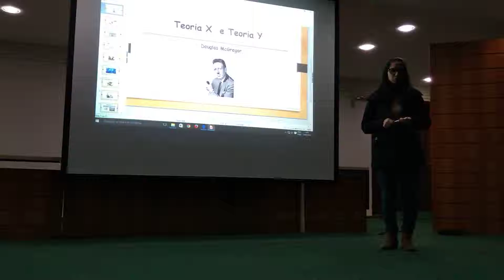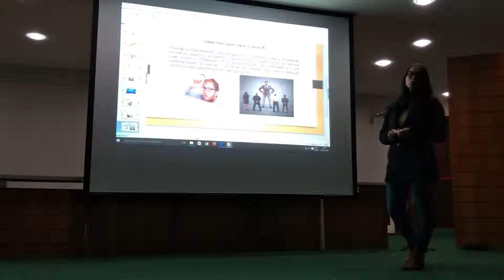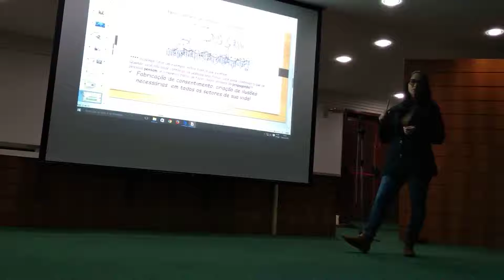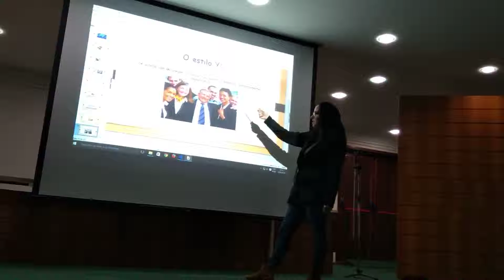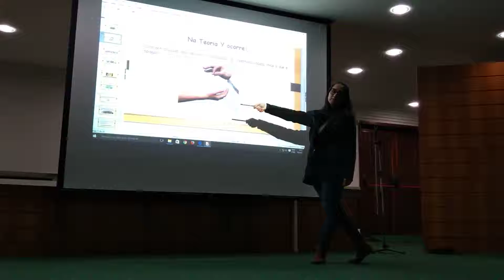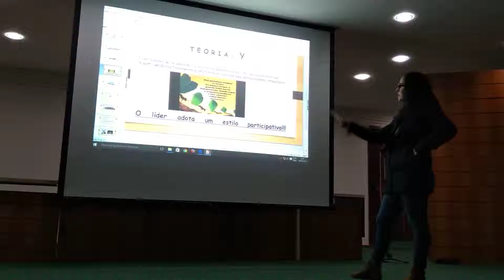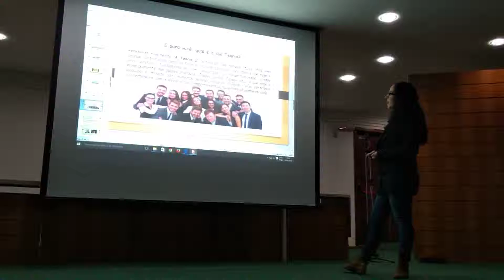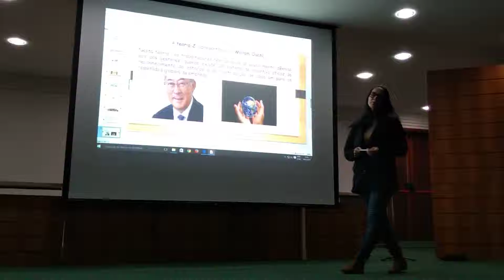Aula - Profop - Carina Barth Malacarne